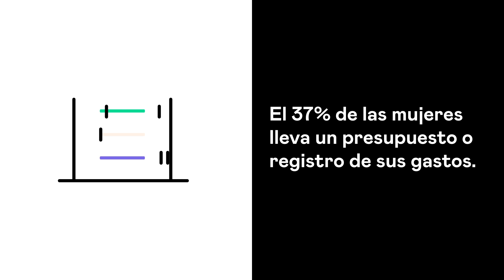Invertir es para todas | GBM+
Durante el 2021 el número de cuentas creadas en GBM+ por mujeres ha crecido un 562% en relación al año anterior; aunque es un logro asociado al empoderamiento que otorga la independencia y a la libertad financiera derivada de invertir, el porcentaje sigue siendo bajo si consideramos que más de 3/4 partes de las inversiones en México son generadas por hombres.

En GBM+ seguimos en el camino de democratizar las inversiones, por eso queremos alzar la voz y promover su participación en éstas. Hagamos una revolución financiera incluyente y transformemos el futuro de las mujeres en México. Este Día Internacional de la Mujer tenemos claro más que nunca que invertir es para todas.